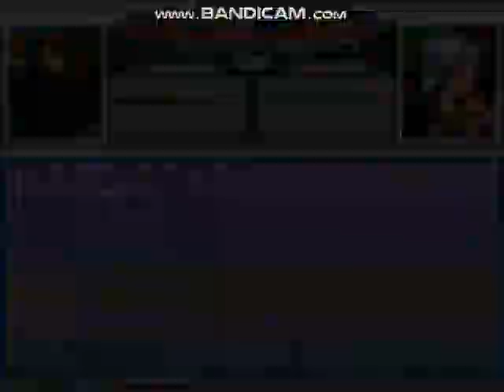MUGEN Request: Ryu & Kyo Vs Eddie Zato-1 & Ivy